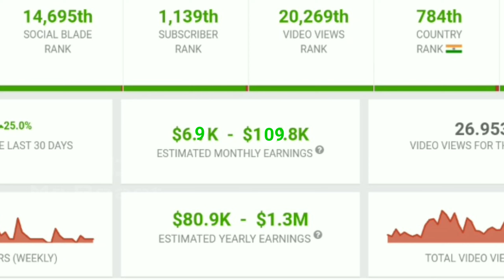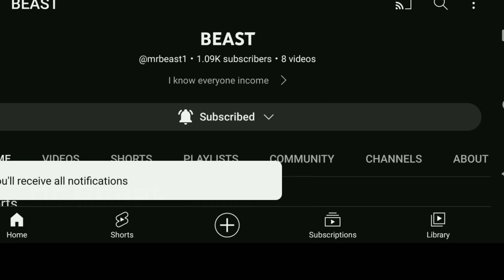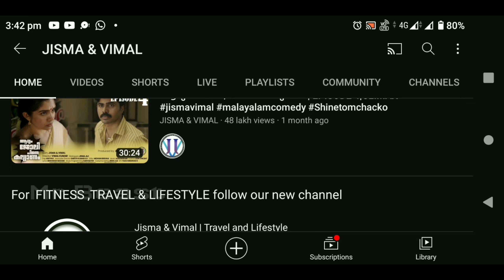Everyone With INSANE Profits - See What Happened!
@JISMAVIMAL YouTube Income reveal || What's Income Like🤔😂

OLDER VIDEOS👇😊
 Monthly revenue explanation
How to get income

നിങ്ങളുടെ ഓരോ Share-ഉംനമ്മുടെ ചാനലിന് വലിയൊരു സപ്പോർട്ട് തന്നെയായിരിക്കും🙏
സ്നേഹത്തോടെ  Mr Beast🐺

Description

h as criticism, commes reporting, teaching

If you would like to remove any movie clips i have
used in my youtube channel, please send an email  and your clips will be removed
immediately. We have invested lot of time and effort
to raise this channel. Please don't give copyright
strike, instead ask me to remove your movie clips
revenue. I am happy to give the revenue to you.
Description